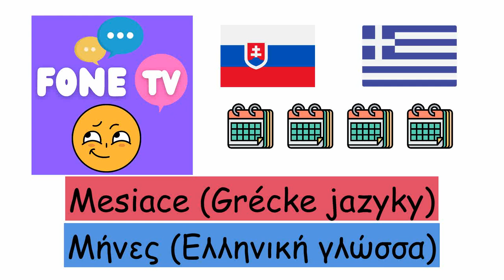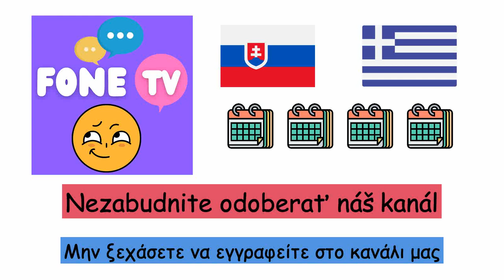Mesiace (Grécke jazyky) (sk-el)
Fone TV
sk-el-22
Μήνες (Ελληνική γλώσσα)
Január - Ιανουάριος
Február - Φεβρουάριος
Marec - Μάρτιος
Apríl - Απρίλιος
Máj - Μάιος
Jún - Ιούνιος
Júl - Ιούλιος
August - Αύγουστος
September - Σεπτέμβριος
Október - Οκτώβριος
November - Νοέμβριος
December - Δεκέμβριος